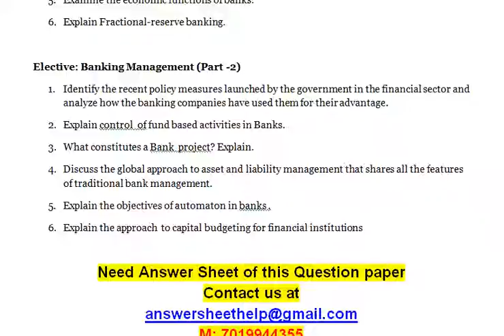Banking Management - How are stagnant Accounts and Non performing advances monitored Explain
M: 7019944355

Banking Management

1. What are the sequences of operations that revolve around the shop level in operational control?
2. Explain Burden Management.
3. Write a detailed account on Multinational Banking.
4. How are stagnant Accounts and Non performing advances monitored? Explain.
5. Explain the theory of International Banking.
6. Explain the merits of automation in banking for improving the effectiveness of the banking industry in India.

Banking Management

1. Describe Traditional theory of Banking.
2. Explain the importance of the intermediary function in Banks.
3. Explain theory of International Banking.
4. How are stagnant Accounts and Non performing advances monitored? Explain.
5. Write an essay on asset and liability management.
6. Discuss the growth of International Banking.

Banking Management (Part -1)

1. Explain the non-negotiable areas of labor management in an enterprise to see how the objective of efficiency and stability were carried through.
2. Explain performance budgeting exercise as a tool for deposit mobilization.
3. Explain the factors the branch manager has to take into account at the time of preparation of the budget.
4. Write an essay on Globalization in the Banking Industry.
5. Examine the economic functions of banks.
6. Explain Fractional-reserve banking.

Elective: Banking Management (Part -2)
1. Identify the recent policy measures launched by the government in the financial sector and analyze how the banking companies have used them for their advantage.
2. Explain control  of fund based activities in Banks.
3. What constitutes a Bank  project? Explain.
4. Discuss the global approach to asset and liability management that shares all the features of traditional bank management.
5. Explain the objectives of automaton in banks .
6. Explain the approach to capital budgeting for financial institutions

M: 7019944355